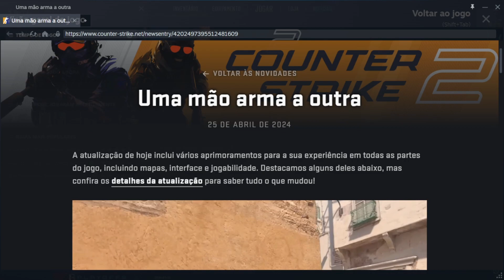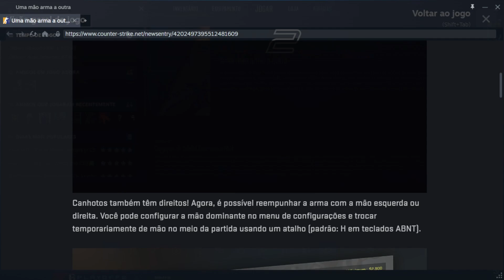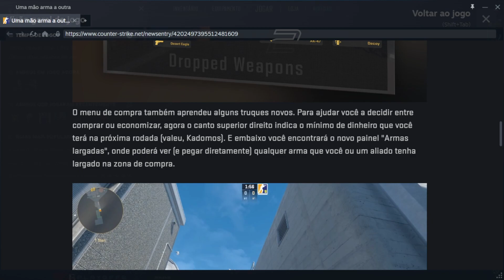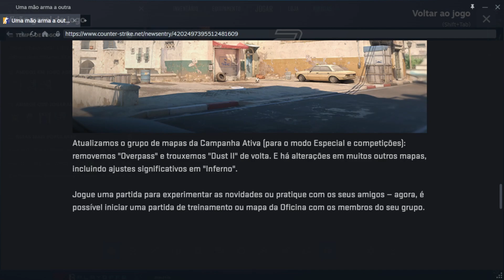🔥 CS2 NOVA ATUALIZAÇÃO | MÃO ESQUERDA, MIRA GRANADAS, NOVO MENU DE COMPRAS E MUDANÇAS NOS MAPAS